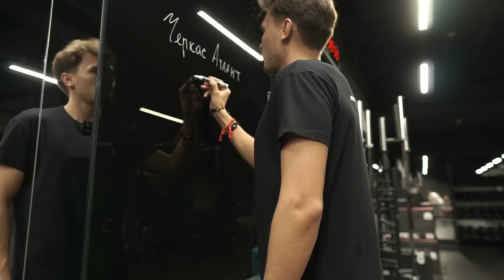Опыт ИГРОКОВ КХЛ и НХЛ / Как ОБЛЕГЧИТЬ ПРИЕМ шайбы?! ЭТО ПОМОЖЕТ ТЕБЕ СТАТЬ ЛУЧШЕ!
Как принимать шайбу в движении, чтобы не попасть под силовой приём или не потерять шайбу? Два приема шайбы: первый - когда шайба летит немного вперед; второй прием - когда шайба летит чуть назад. Вместе с экс игроком КХЛ мы разберем нюансы приема передач и расскажем как это необходимо тренировать.

Учись вместе с проектом "Черкас Атлант" и поддерживай комментарием!
Остальное за WinLine.
Winline заплатит. Без вариантов.

Антон Королев:
- профессиональный игрок КХЛ
- более 500 матчей на высшем уровне
- бронзовый призер МЧМ
- автор проекта "Хоккей в курсе"